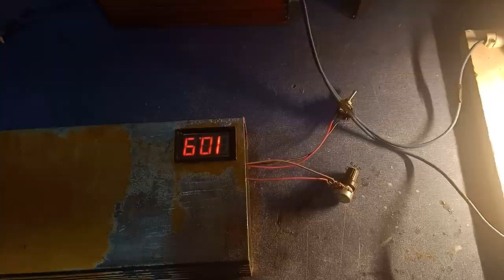china machine repair